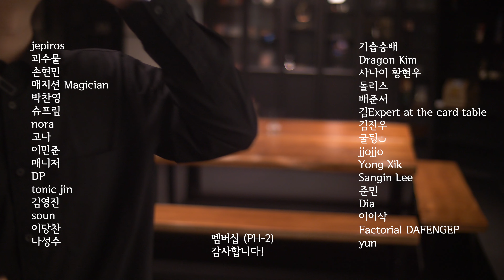6덱 더 준다 / 필트레 업데이트 #1